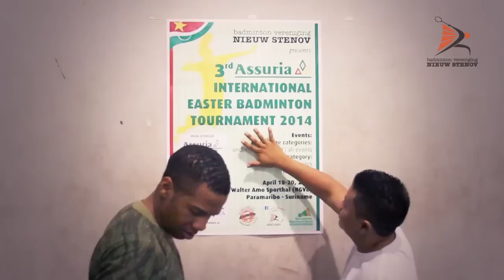GranTangi ThankYou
3e ASSURIA International Easter Badminton Tournament 2014
18 - 20 April 2014 - Paramaribo - Suriname - Nieuw Stenov